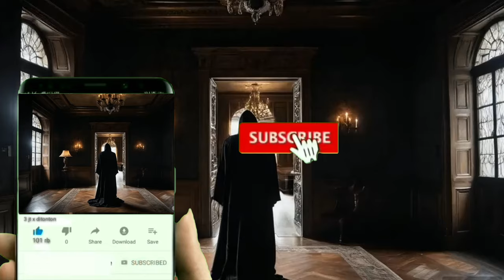गहरा अंधेरा का रहस्यमय अनोखा सफर|Gahra Andhera Ka Safar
Gahra Andhera Ka Rahasyamay Anokha Safar. A Moral and Suspense Story of Nikhil.

***Desclimer***
Copyright
Any
Within 24hrs!